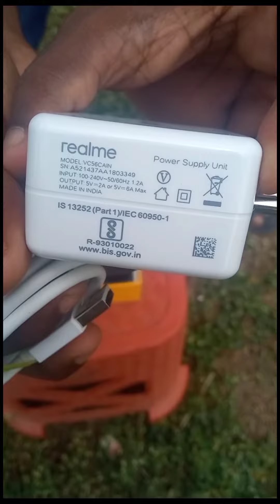realme 8 unboxing ,black colour ,8gp ram 128 storage, first impression